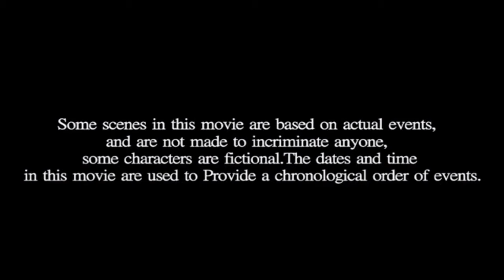The Robert Yummy Sandifer Story Full Movie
Based on a true story. The Robert “Yummy” Sandifer Story is part 1 of the 12-part production series Chicago Chronicles.  In 1994, Time Magazine covered the story about an 11-year-old child (gang member) who is coerced by older gang members into committing felonious crimes and supposedly murder. Yummy is then killed by the older gang members in order to silence him before the authorities could find out who sent 'Yummy' on those murder missions. The story lines used in the movie are based on true events. Nicknamed Yummy because of his love of junk food, Sandifer was a young member of the street gang the Black Disciples. After committing murder, arson and armed robbery, he was executed by fellow gang members Cragg and Derrick Hardaway. Yummy is presented in this film as a ghost who haunts the son of Cragg Hardaway (Cragg Jr) an reveals secrets about his life and murder to Cragg Jr through his dreams. He warns Cragg Jr as he reveals stories of his life and others in the "Chicago Chronicles" series.